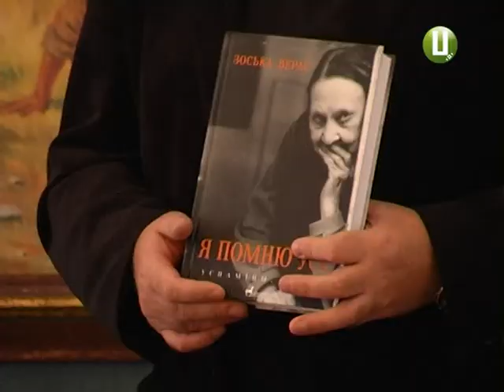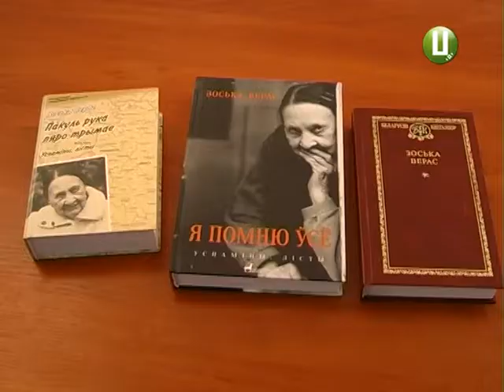У Меджибожі білоруси вшановували пам'ять Зоськи Верас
Про подолянку, більше знану в Білорусі, аніж на її бАтьківщині- у Меджибожі – далі в інформаційному випуску. Йдеться про Зоську Верес - письменницю, поетесу , історика, ботаніка. Вшанувати пам’ять енциклопедиста ,  до Меджибожа завітали білоруські літературознавці